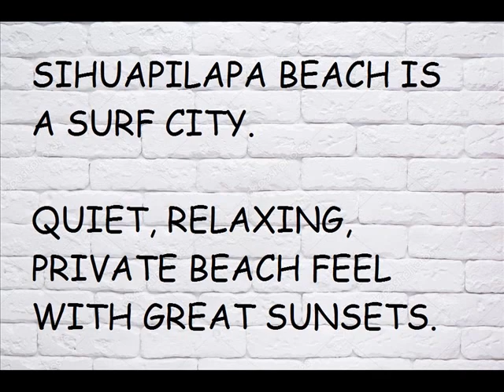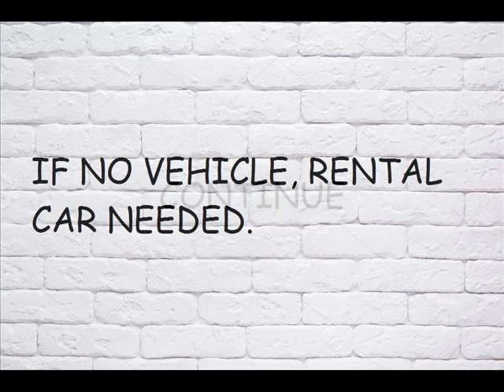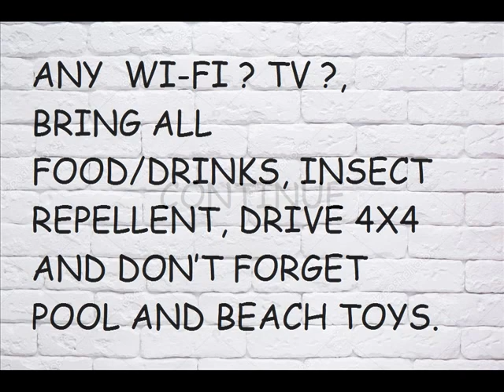El Salvador, Sihuapilapa Beach, Playa Sihuapilapa, Surf City, La Libertad Dept, Tourist Information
PS
DINE AT CARRETERA LITORAL, CA-2, SEA CLIFF RESTAURANTS WITH VIEWS: DRAGON MARINO, EL COSTENO OR AT MIZATA BEACH.
Mizata Beach
Nawi Beach House